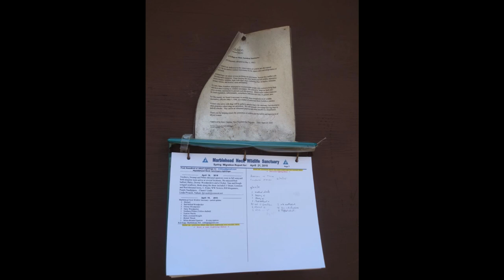Refuges and Sanctuaries Marblehead Neck Marblehead MA Part 2.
The overlook is explored before following the trail along the back.